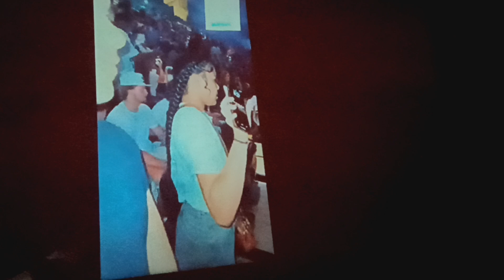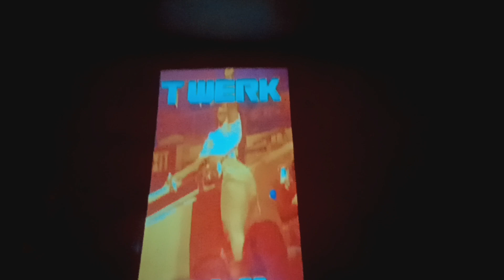lil baby Fans